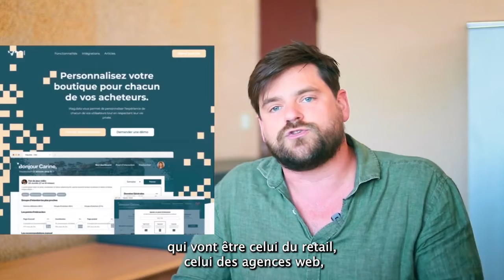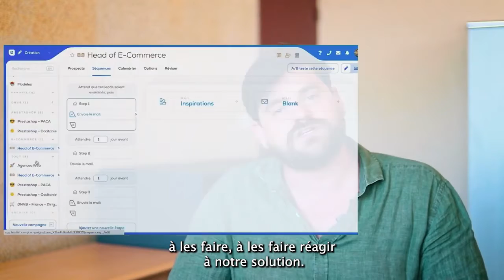L'aventure Briqueterie avec WAG.DATA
Qui mieux que nos clients et notre communauté pour parler de l'aventure Briqueterie ?

Parce que le coeur de La Briqueterie, c'est l'humain, on leur laisse le micro pour partager leur expérience, et le chemin parcouru.

Merci à Guillaume Zaffaroni !

Tu as envie d'en apprendre plus ?

Rejoins-nous sur notre académie 100% Gratuite !